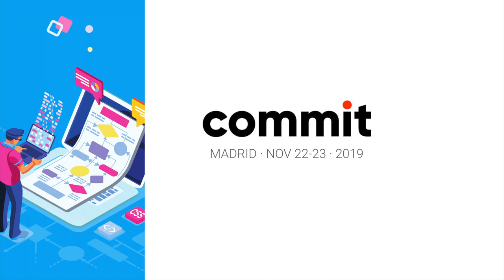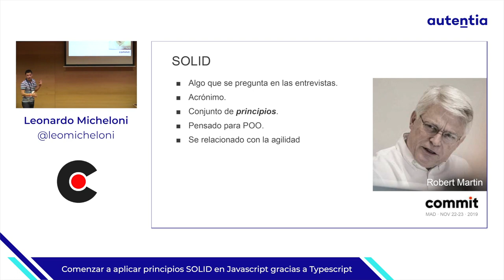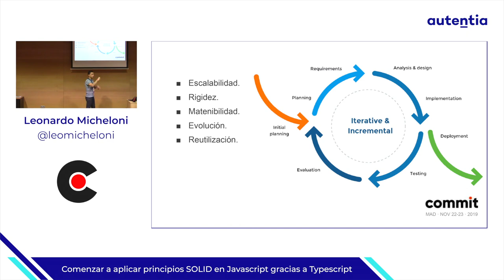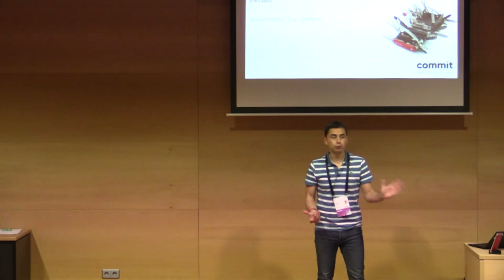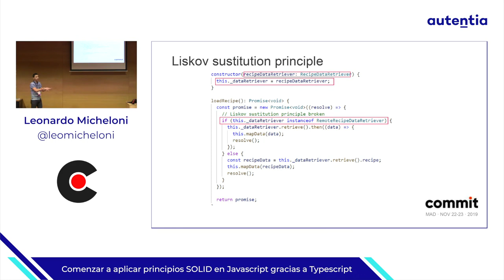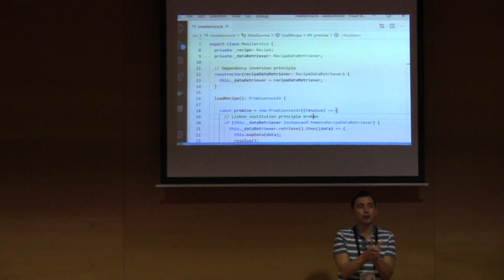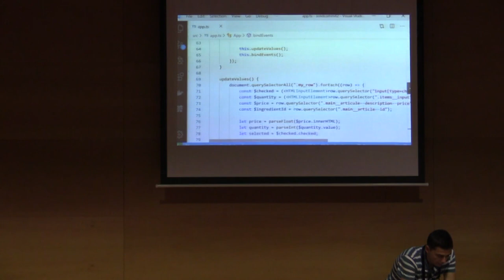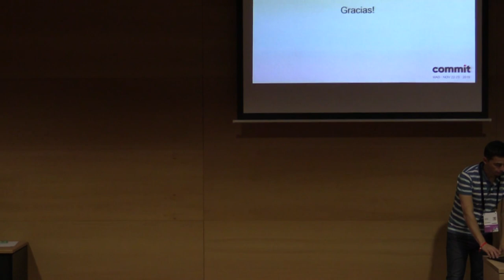Comenzar a aplicar principios SOLID en Javascript gracias a Typescript, por Leonardo Micheloni